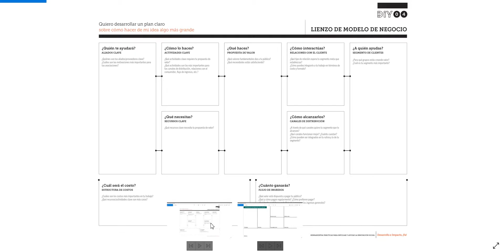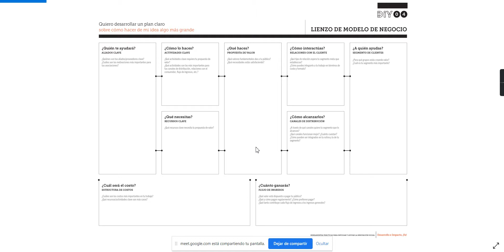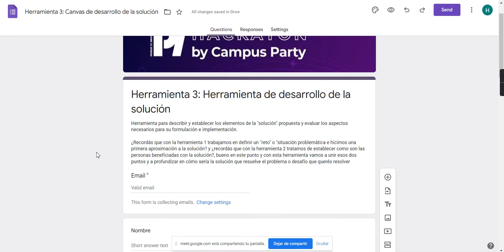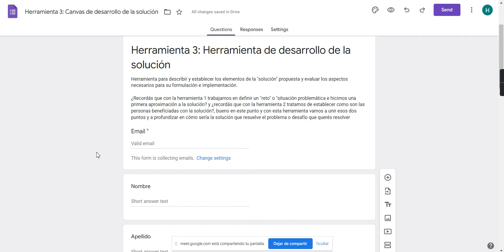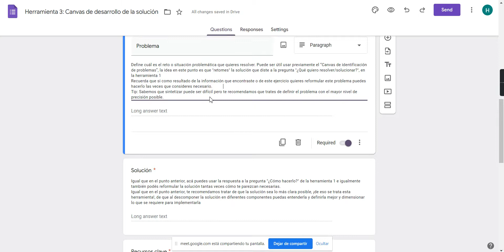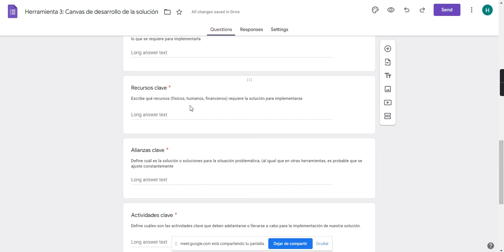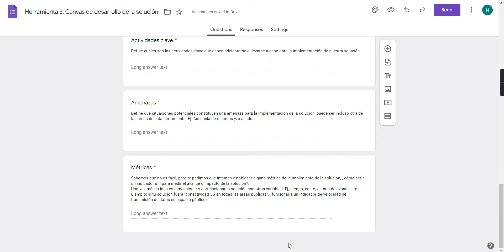Tutorial Herramienta III - Desarrollo de la solución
El objetivo de este hackaton es presentar una propuesta de activación del espacio público, denominado “Área de Inspiración” localizado al interior del Parque de Innovación de la Ciudad de Buenos Aires y que tal propuesta sea escalable y replicable en otros espacios públicos de la ciudad.

El evento se desarrollará digitalmente de forma virtual los días 12/03-19/03 de 2022, teniendo fechas específicas para mentorías en diversas áreas a la vez que cada equipo puede coordinar reuniones independientes con los mentores de su interés de ser necesario y siendo el 19/03 de 2022 el evento final “Demo Day” con entrega de premios, éste tendrá una instancia presencial en el Centro Metropolitano de Diseño desde las 10hs hasta las 14hs, cada equipo podrá optar por participar de forma presencial o virtual según lo considere.

El evento es de aplicación exclusiva para participantes mayores de 18 años con domicilio legal en Argentina.

A través de este formulario completás tus datos y ya estás participando